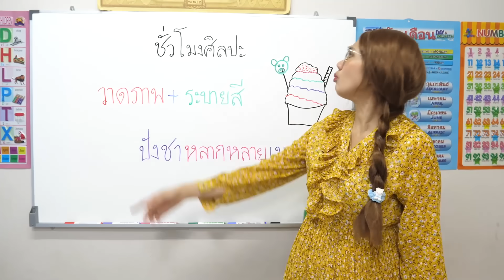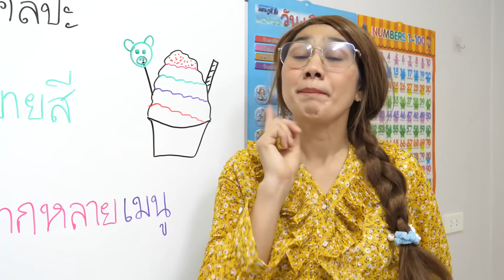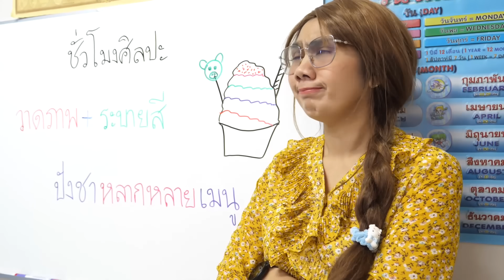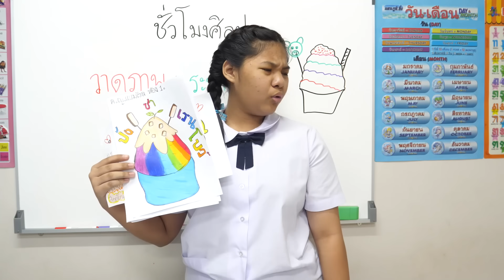วาดภาพ+ระบายสี ปังชา น้ำแข็งใสหวานเย็น | TINTIN and the GANG